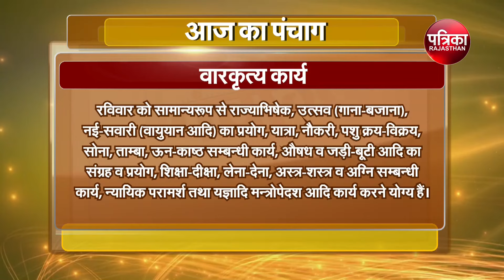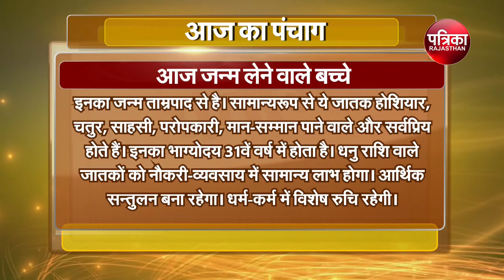Today Panchang | Aaj Ka Panchang | आज का पंचांग | Astrology | 21 July 2024, Sunday